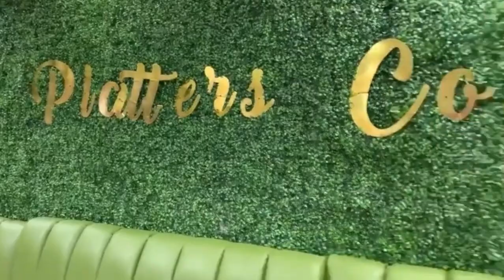GBASGBOS LOVE SERIES (SEASON1)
Welcome to Mc Olympia Official TV Channel,
Laugh out loud with Mc Olympia 's comedy skits.